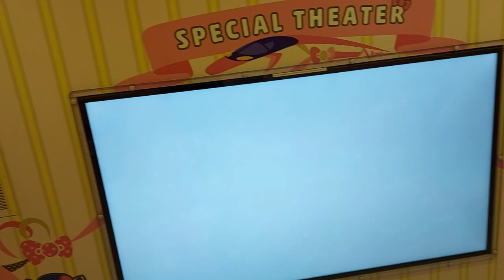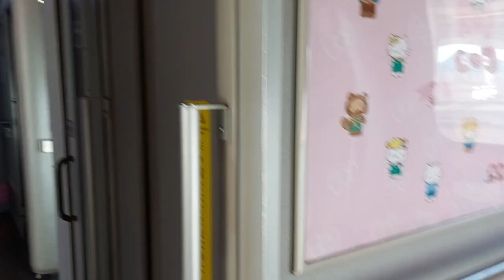The Hello Kitty Bullet Train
A walk through the interior of the Series 500 Hello Kitty Shinkansen starting at car 1.